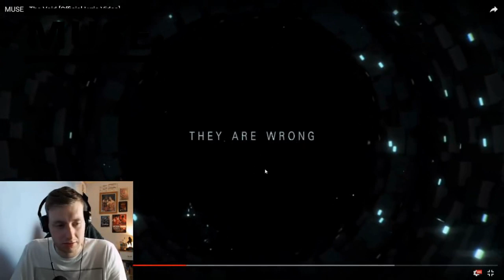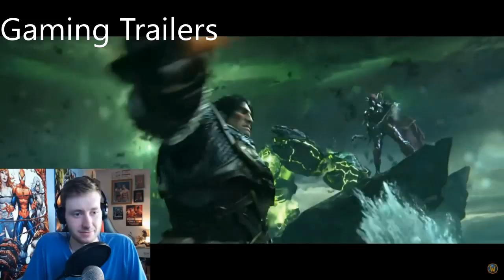Thank You 500K! Featuring - Nightwish, Band-maid, Muse, Dimash, Rammstein, The Warning & More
Thank you so much for all your support, next stop, 1mil!
Thank you to my Dad & Abigail for your continued support of me!
Featuring some of my best! This is what's to come on this channel! MORE – Band-maid, Nightwish, The Warning, Dimash, Rammstein, Muse, Versailles, Queen, Asterism, BlackPink, Epica, Babymetal,  Gaming trailers, Film Trailers, Standup Comedy, Live Comedy.
Potentially: Roasts, Reviews, Promoting Others, Collaborations.

Outro Sound
TheFatRat – Windfall – Metal Remix!